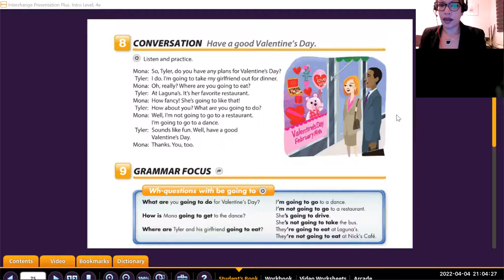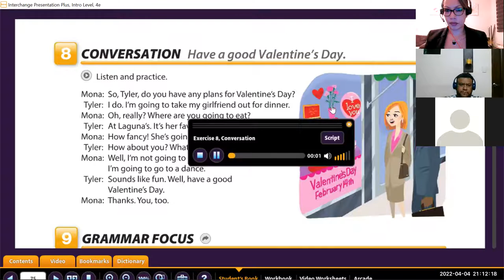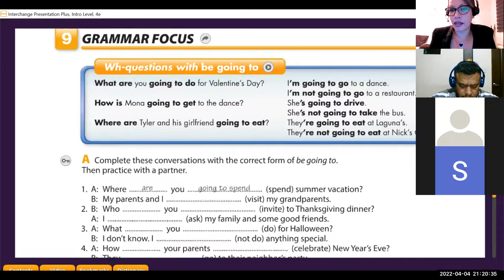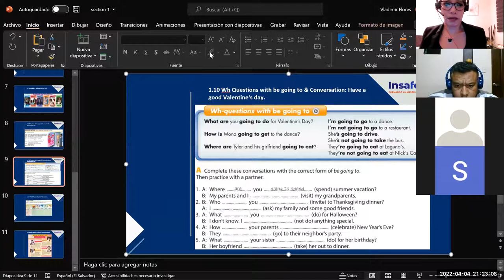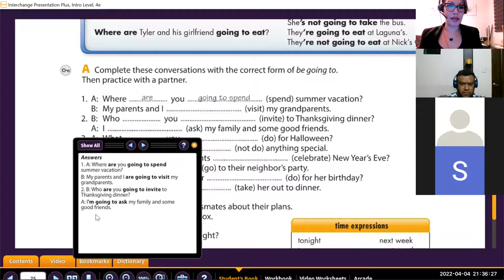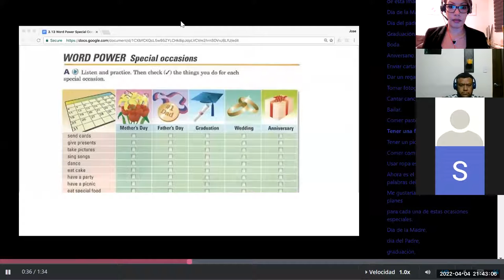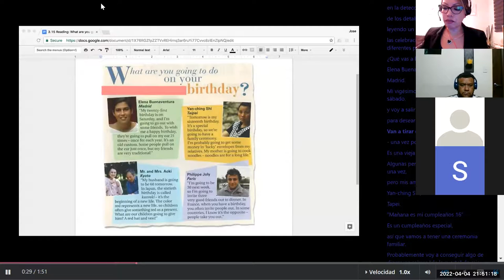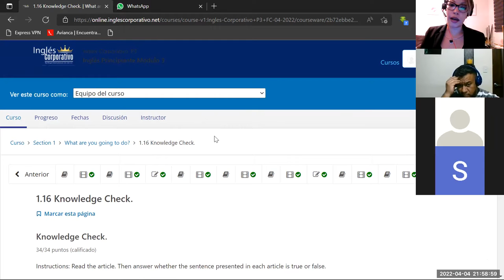Ingles Corporativo- Class 4 Special occasions